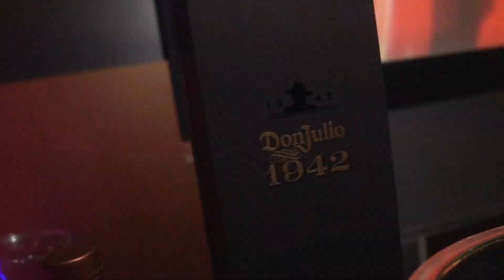"RATO CUP / GOOD ENERGY" // wild+, JXXDED, GUAPO, BHA2 [MV]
STREAM "TXNIGHTS Vol.1" ON ALL PLATFORMS

LXGND PROD.